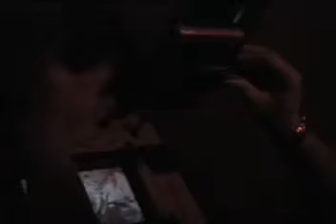European Photography School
A video of activities of students in EFS in Stockholm, Sweden